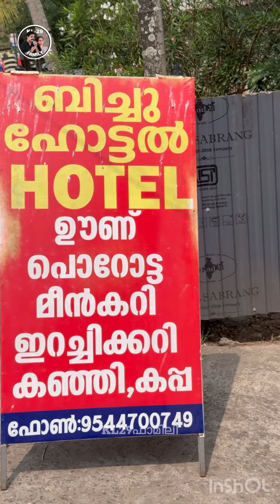ഒട്ടകമുണ്ട് കുതിരയുണ്ട് ഞണ്ടുണ്ട് കൊഞ്ചുണ്ട്.,ഊണു കഴിക്കാൻ പറ്റിയ കിടിലം സ്പോട്ട്..!!Street foods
ഒട്ടകമുണ്ട് കുതിരയുണ്ട് ഞണ്ടുണ്ട് കൊഞ്ചുണ്ട്.,ഊണു കഴിക്കാൻ പറ്റിയ കിടിലം സ്പോട്ട്..!!